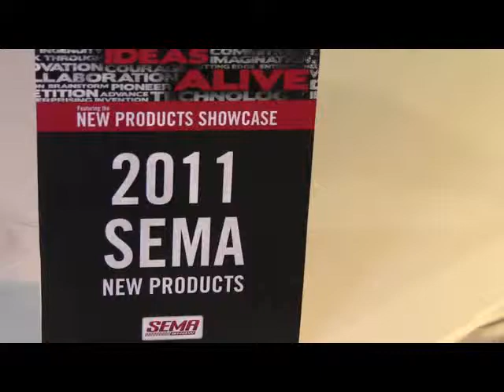Go Green Smokeless Oil from Go Green Smokeless Oil ID11903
Non-toxic, biodegradable, Smokeless Motor Oil. 100% Synthetic -- the new green alternative. Works in 2-cycle, 4-cycle, gasoline, or diesel.